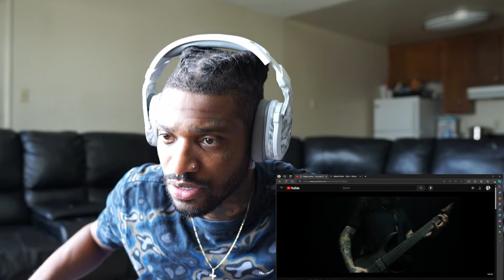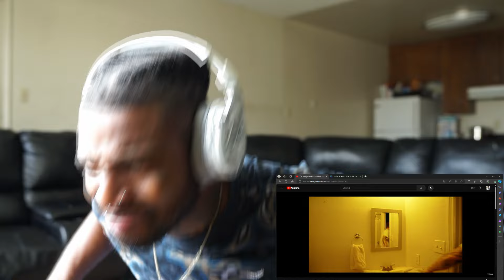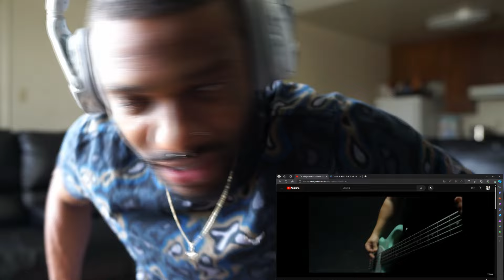BODYSNATCHER | SEVERED | REACTION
Y'ALL KILLING ME WITH THESE SINGLES.

You like heavy music like me?

Catch me on my other social media accounts!